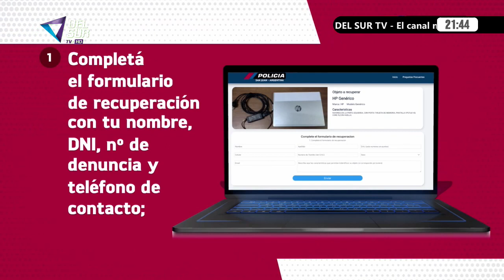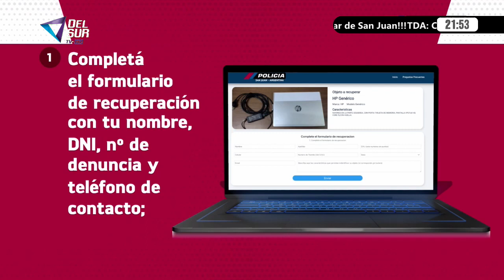SUELTOS EN LA CALLE - DEL SUR TV - 25 julio 2023 -